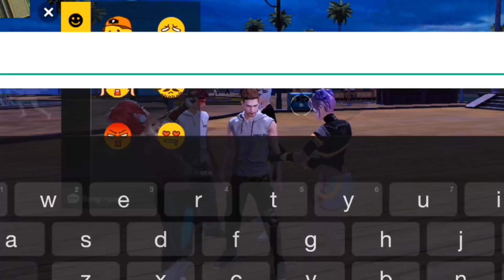DIKATAIN BOT SAMA DUO BUCIN SOMBONG DI TRAINING 🥺 AUTO KASIH PAHAM PAKE EMOT XM8 2JUTA TERBARU 🔥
👇APLIKASI MENGHASILKAN  2JUTA RUPIAH 💸💵👇
➡ DOWNLOAD APLIKASI SNACK VIDIO ✅
➡BUAT AKUN SNACK VIDIO ✅
➡ MASUKAN KODE BONUS 300 RB KOIN ( 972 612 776 ) ✅
➡ UNDANG TEMEN DAN NONTON VIDIO UNTUK MENGHASILKAN UANG ✅
KALAU KURANG PAHAM CHAT WA 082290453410

 BISA PAKE  / GOPAY / DANA / BANK REKENING/